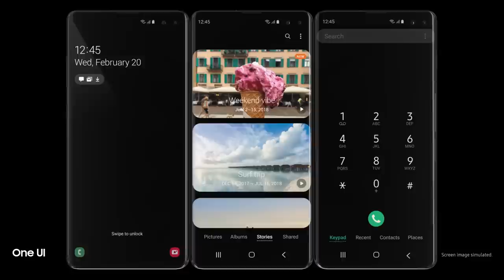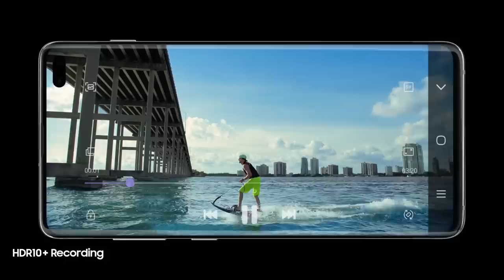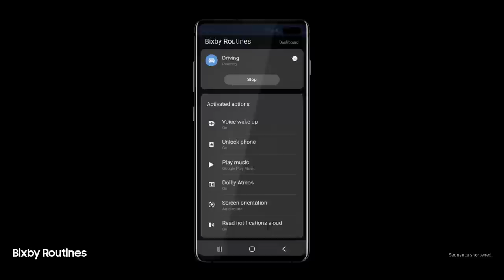Galaxy S10: مميزات الجيل الجديد من جالكسي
بعد 10 أعوام من الريادة في أجهزة المحمول، نقدم لكم هواتف Galaxy S10e, S10+‎, S10 ،التي تجسد انطلاقة الجيل الجديد من الإبداع في هواتف المحمول.

هواتف Galaxy S10e , GalaxyS10plus‎, GalaxyS10 الجيل الجديد من Galaxy وصل.